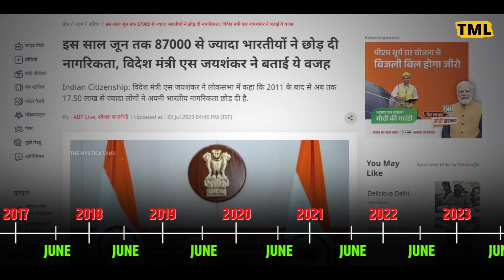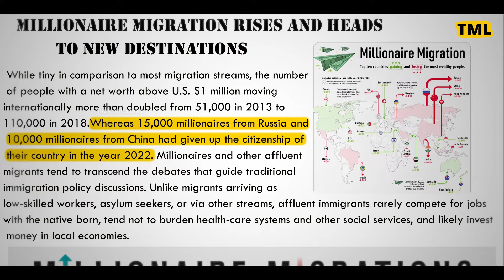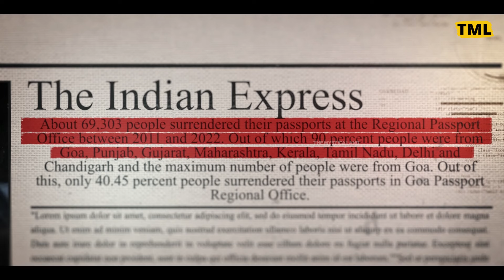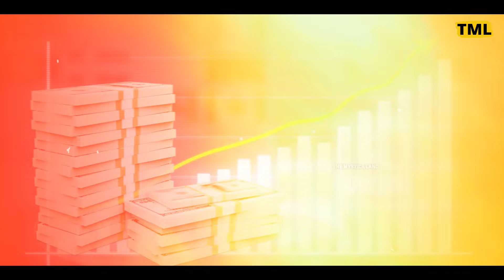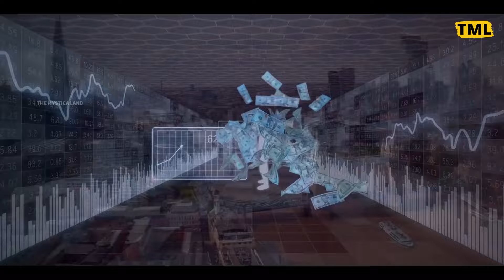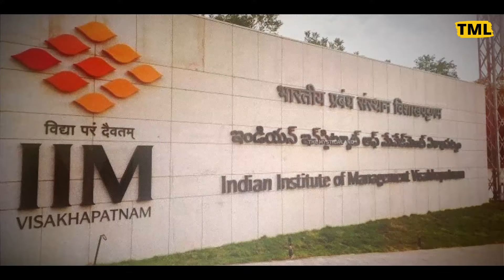क्या सरकार की वजह से नागरिकता छोड़ रहे हैं भारतीय? | This Is Why Indians Are Leaving Nationality?